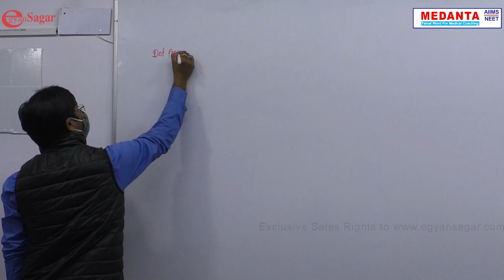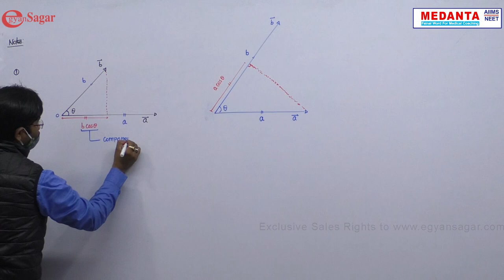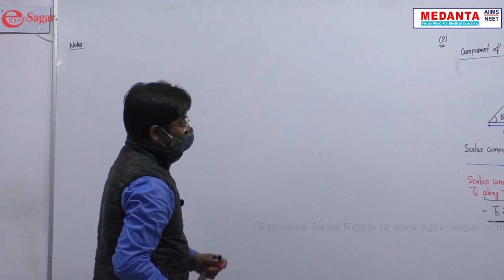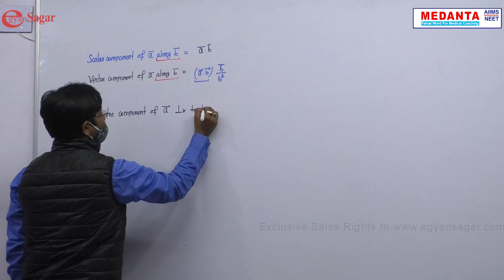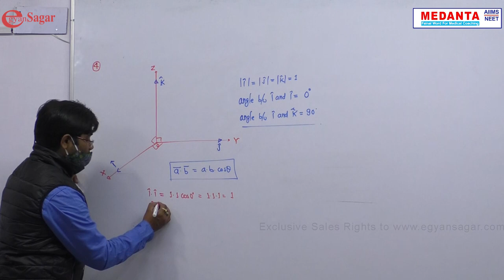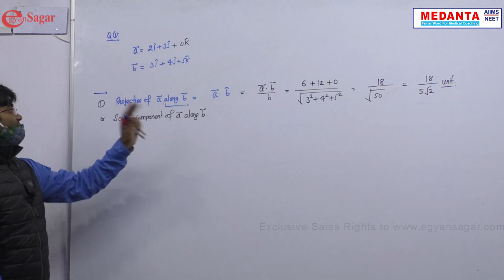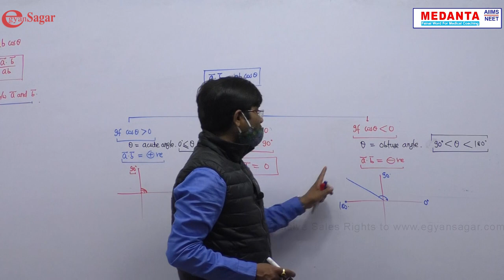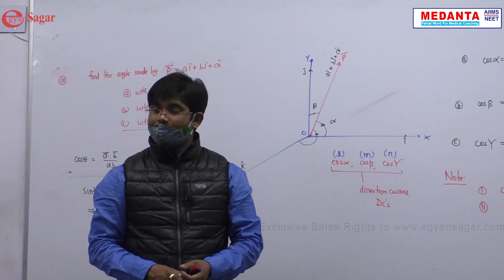Dot product of vector / Physics